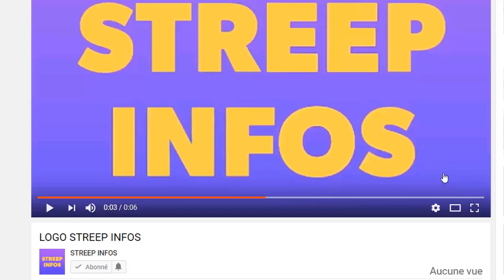Urgent!Laurent Gbagbo pose a nouveau un ultimatum a Ouattara!Grand-P critiqué par les Ivoiriens